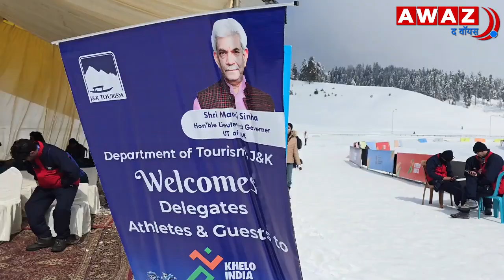Gulmurg में Khelo India का 4th Edition || Kashmir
Gulmurg में Khelo India Winter Games के 4th edition के लिए पूरी तरह तैयार है। देश के विभिन्न राज्यों से खिलाड़ी विभिन्न खेलों में भाग लेने के लिए यहां आये हुए हैं। खेल विभाग ने जेके टूरिज्म के सहयोग से प्रतिभागियों और अधिकारियों के लिए उत्पादक वातावरण बनाने के लिए पर्याप्त उपाय किए हैं।